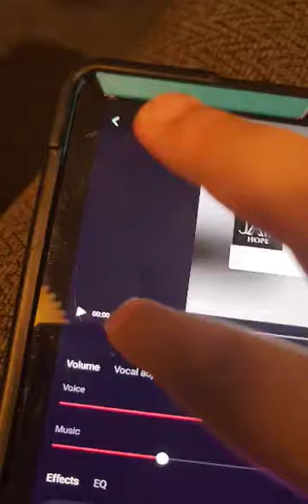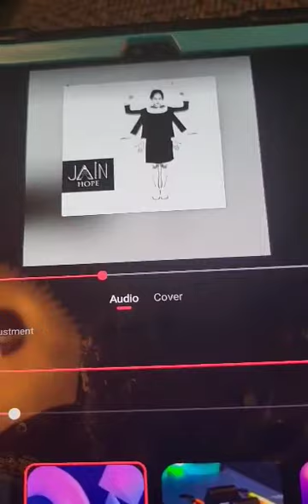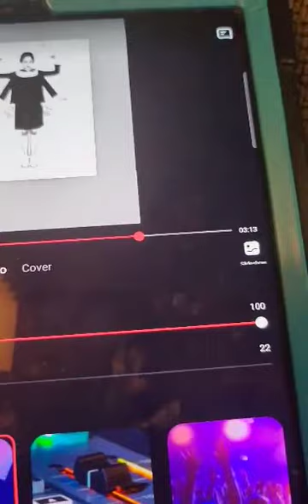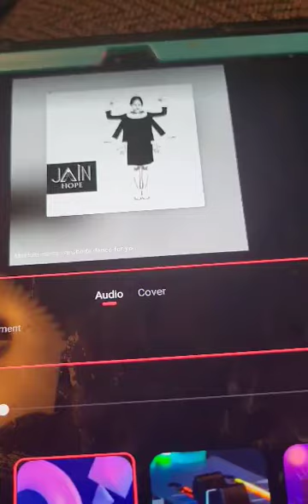July 13, 2023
makeba song I was singing